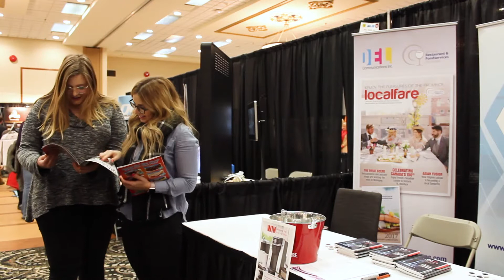The One Show - MRFA and MHA Joint Trade Show